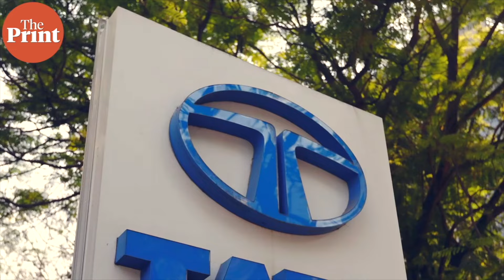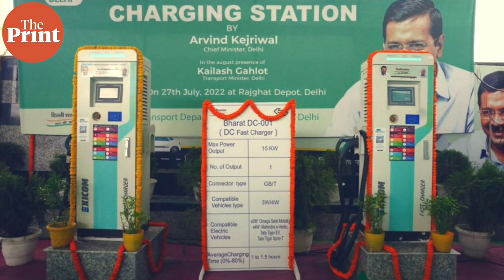FAME-III should focus on building charging infrastructure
Reports of a pruning or rollback in EV two-wheeler subsidies have started discussions within the industry that has been asking the question of sustainability. Watch this episode of the
Dashboard to know what it means for the Indian EV market.